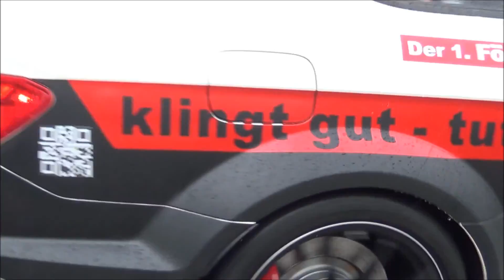Mercedes C63 AMG Black Series BURNOUT, BRUTAL Revs and 2x Start-Up!!!!